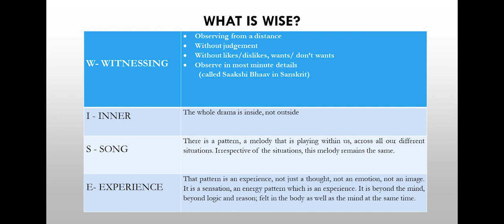The benefits of the WISE process in Homeopathic case taking by Misha Norland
Dr Misha Norland describes the benefits of the WISE processes in Homeopathic case taking and how we can use them to get to the centre of our patients deepest experience and avoid the trappings of the logical mind.